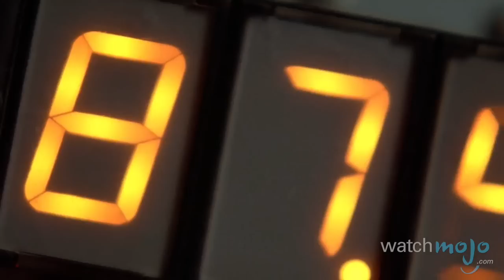Top 10 Back To The Future Trilogy Moments (Quickie)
Today is the day! We are thinking 4th dimensionally. as we countdown another amazing Quickie Top 10: Our picks for the Top 10 Back To The Future Trilogy Moments. We'll be showcasing condensed, 90 second versions of our best Top 10s on Facebook every weekday and on Youtube on Friday, Saturdays and Sundays! if that sounds like something you'd be into!